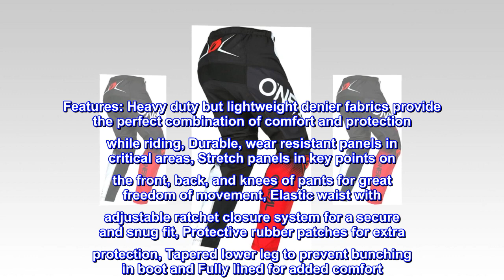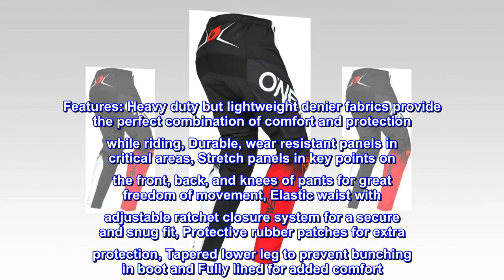Element Racewear Pants, Black/White/Red 38 - HIP Shop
Element Racewear Pants, Black/White/Red 38

Heavy duty but lightweight denier fabrics provide the perfect combination of comfort and protection while riding
Elastic waist with adjustable ratchet closure system for a secure and snug fit
Stretch panels in key points on the front, back, and knees of pants for great freedom of movement
Tapered lower leg to prevent bunching in boot
Fully lined for added comfort
The O’NEAL Element line is made with a roomy, comfortable fit that is sure to please everyone in the family. Its durable, wear-resistant panels, tagless design, and cuffless pant ensure the O’NEAL Element is streamlined and ready for riding. Featuring a more extensive array of sizes and colors than most gear lines, the O’NEAL Element truly has something for everybody. Features: Heavy duty but lightweight denier fabrics provide the perfect combination of comfort and protection while riding, Durable, wear resistant panels in critical areas, Stretch panels in key points on the front, back, and knees of pants for great freedom of movement, Elastic waist with adjustable ratchet closure system for a secure and snug fit, Protective rubber patches for extra protection, Tapered lower leg to prevent bunching in boot and Fully lined for added comfort

Very durable, good price for winter riding pants
My son has worn much more expensive pants that are far less durable. This have held up well to crashes on sandy winter tracks that easily tear up the fancy summer pants. These are a little thicker so they are nice for track riding in the 35-65F temp range.